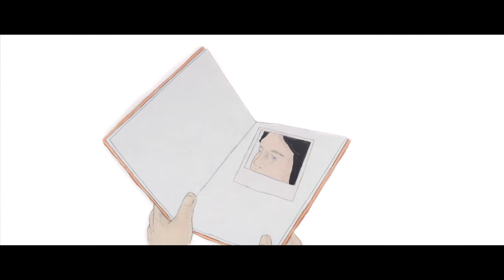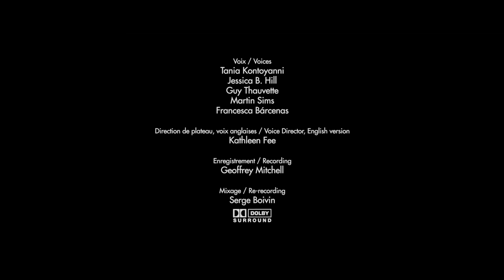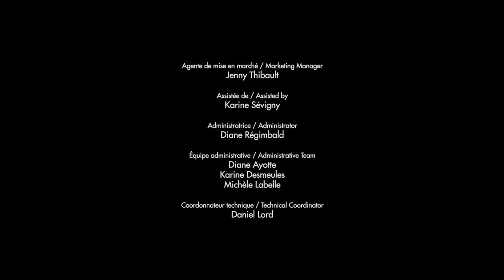The Day is Listening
In the film, a man and a woman's love for each other rivals only their affection for the written word.

Directed by Félix Dufour-Laperrière - 2013 | 8 min